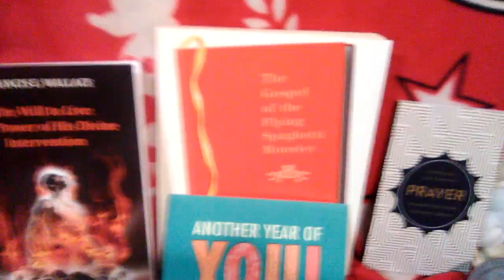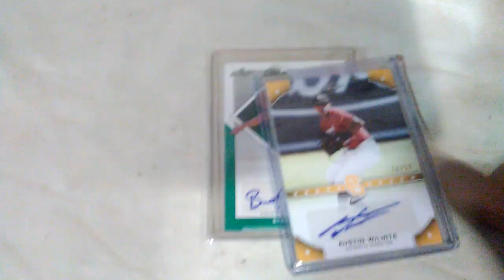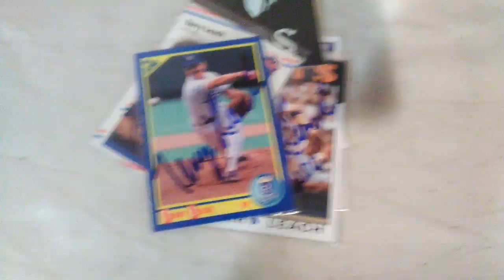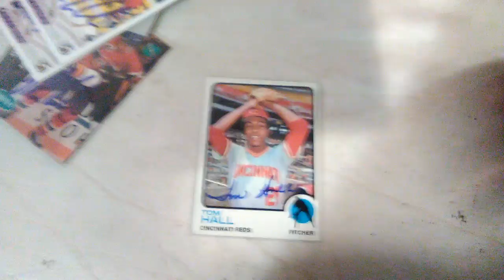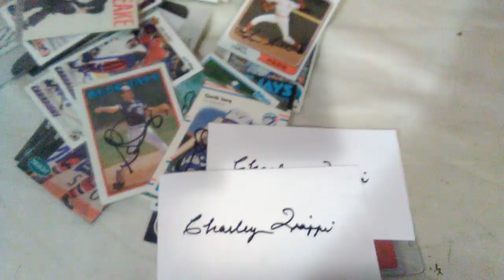June 21, 2017 midweek recap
A recap of my pickups